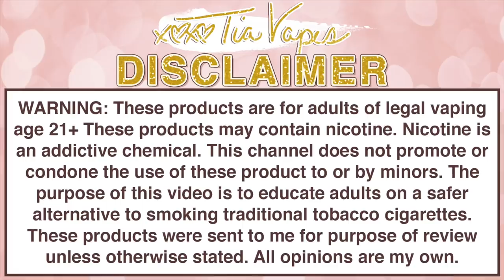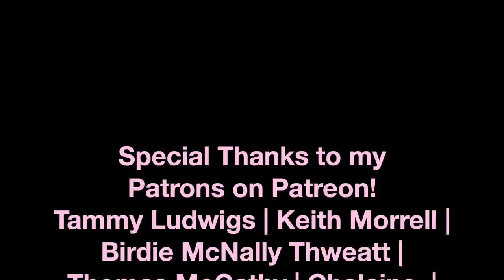BEST OF 2019 + GOING FORWARD IN 2020! | Tia Reviews